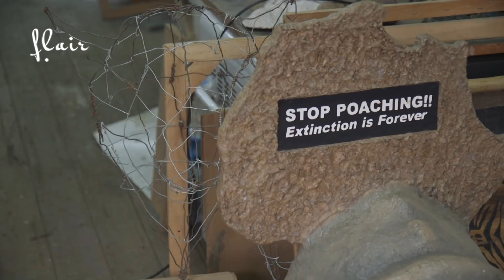Kouna: A Kenyan Artists, And Sculptors Collective. 🇰🇪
More than two decades ago, a group of artists in Kenya's capital established a self-funded center as a space where they could work together and share their creativity with other artists. The centre has since given many of them a chance to promote their work...but they still face one stumbling block.

In Nairobi, Kenya a group of artists came together to establish Kuona artists collective center . The idea of the  center is to support local artists and to provide them a working space where they can share their creativity with other professional artists. The center also promotes the work of the artists in exhibitions and galleries in the county.

Thank You Guys, For Watching This Video. We Really Like To Hear From You! Your Response Will Be Greatly Appreciated. Your Comments will Fuel us to Work Hard and Make More Videos, Please Let Us Know What Kind of Videos You Want to See In The Future?? Also, Leave a Heart, Show Some Love Guys.